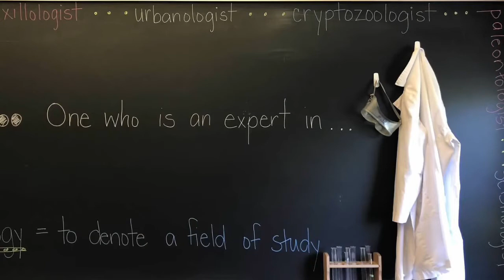Gist for Fun | Summer Camp 2018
Hi guys! In this vlog I am having fun with my friends pretending to be different type of gists & so much more! Join me on my adventures at summer camp!

Have you ever been to summer camp before? Tell me what was your favorite part.